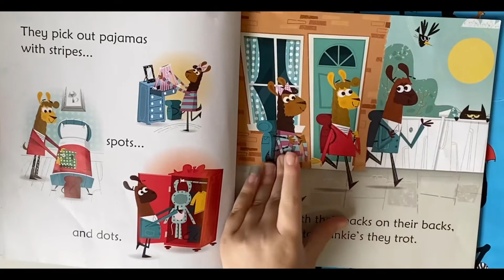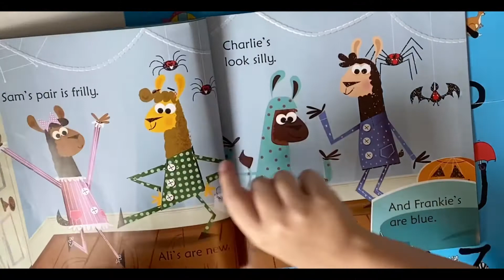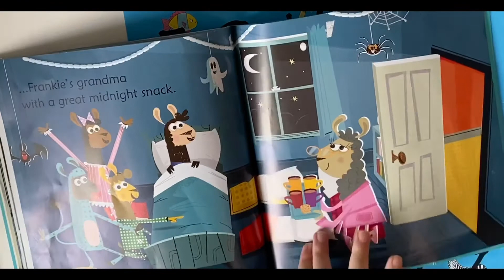September 1st - Caydin Reads - “Llamas in Pajamas”’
Join Caydin as he reads Llamas in Pajamas. Llamas in Pajamas is a delight to share with young children.

Listening to other readers is educational and inspirational.